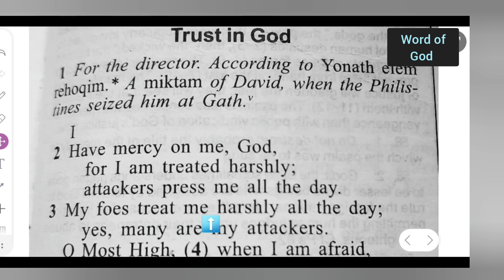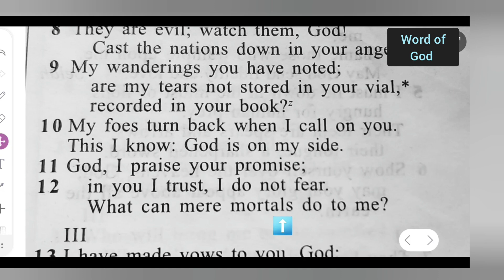Bible reading | psalm 56 | trust in God | glory to lord Jesus christ